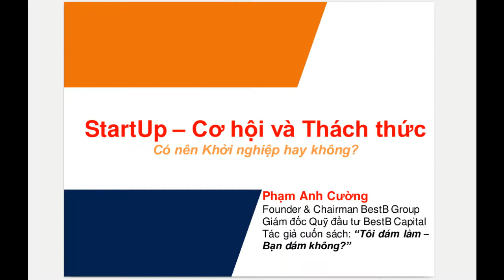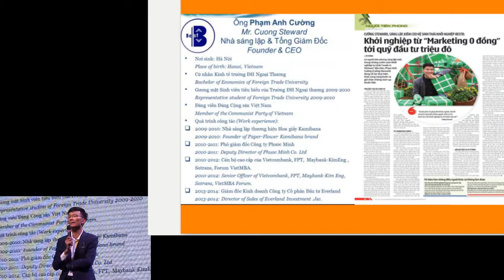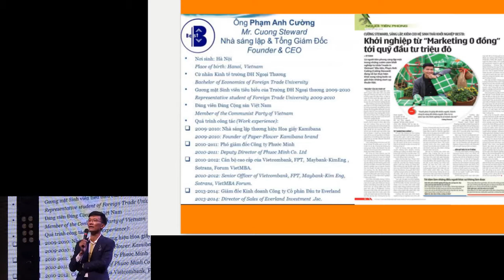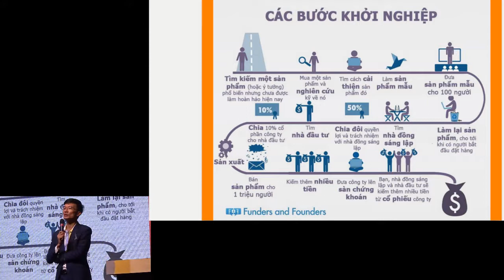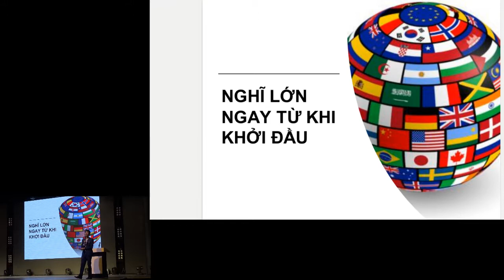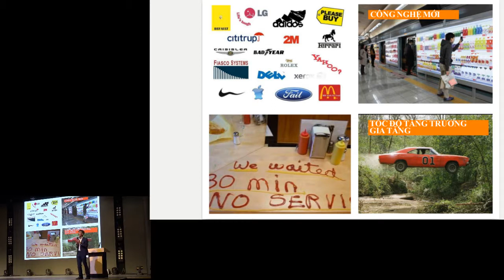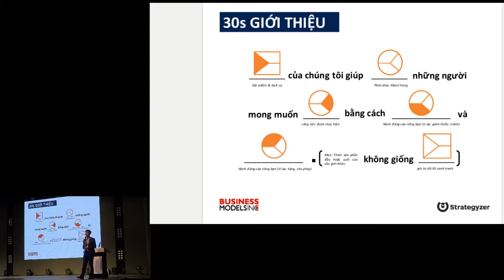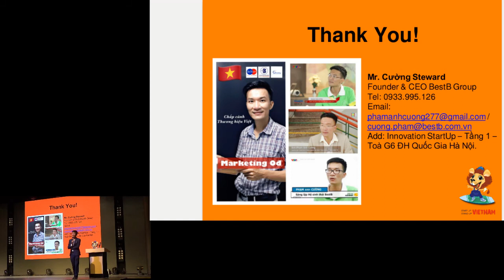Cơ hội và thách thức, có nên khởi nghiệp hay không?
Bài thám luận của anh Phạm Anh Cường, nhà sáng lập và CEO của Hệ Sinh Thái Doanh Nghiệp BestB, ngày 23/08/2019 nhân dịp ngày Job Fair 2019 được tổ chức ngày 28/08/2019 tại Trường Đại Học Thăng Long, Hà Nội.